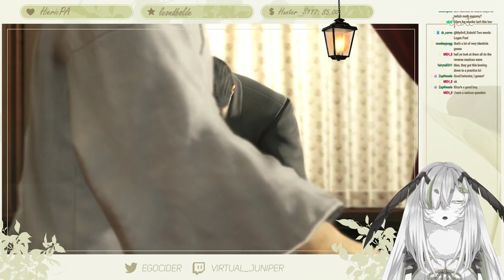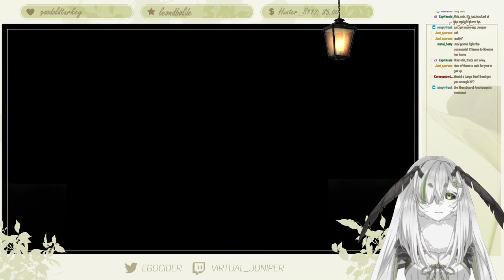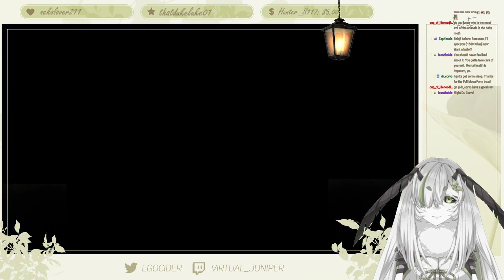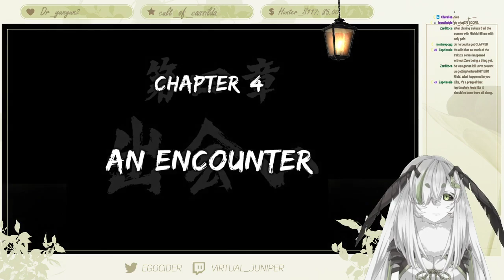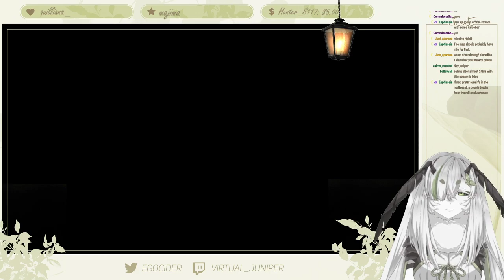We gonna be mafia (First playthrough)